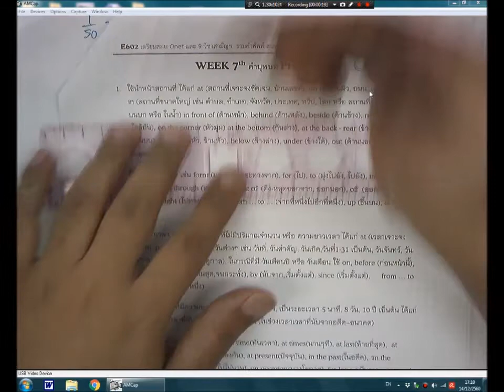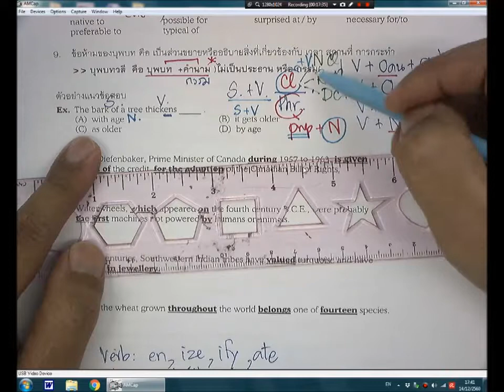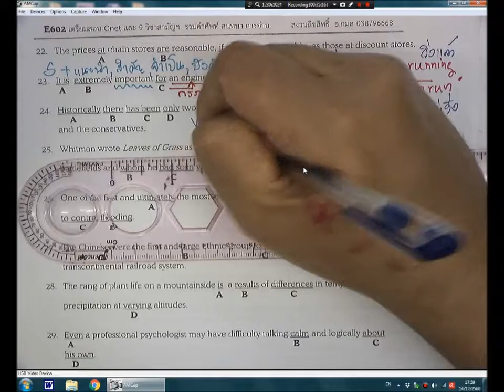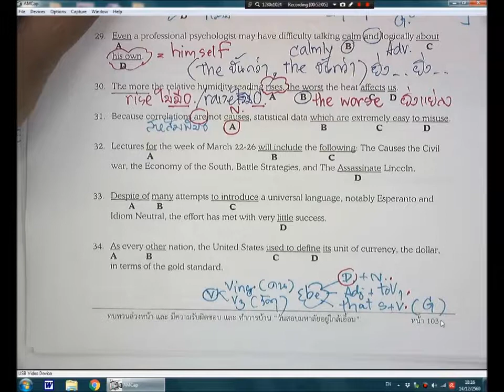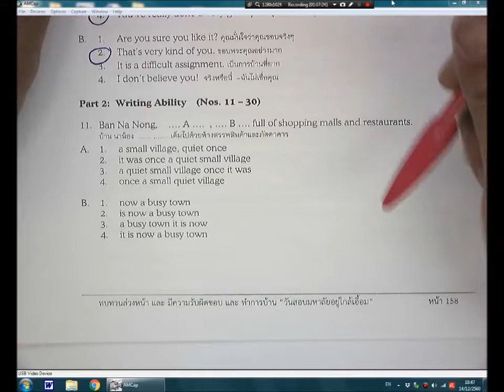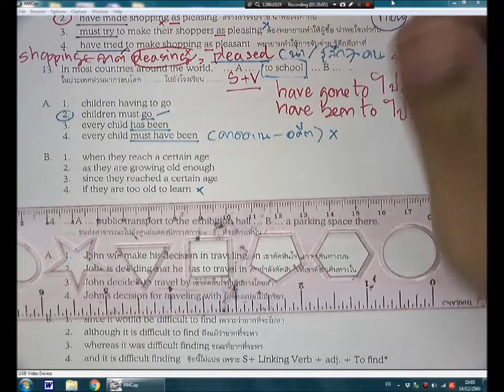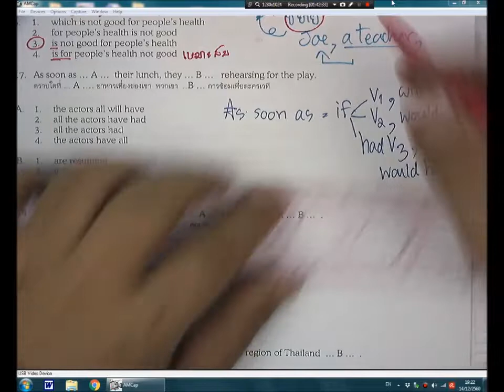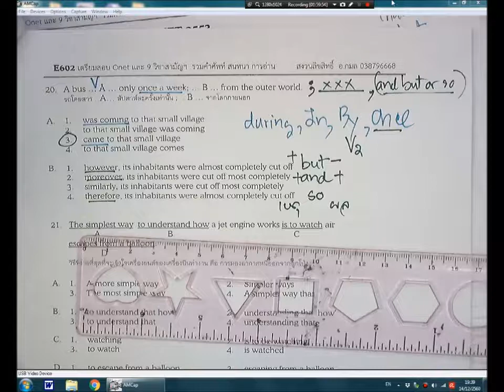E602 ม 6 เทอม 2 สรุปโจทย์ 2017 part 6 date 14 Dec 2017